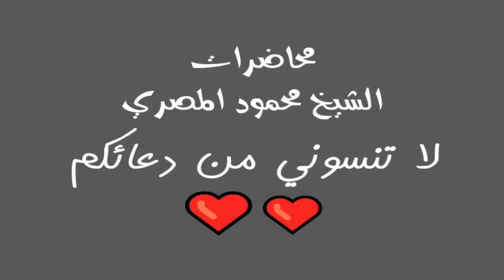السابقون علو همة الشباب ح13 محاضرات الشيخ محمود المصري أبو عمار